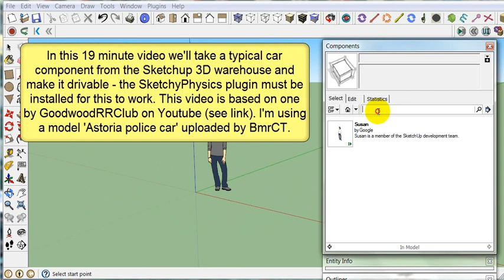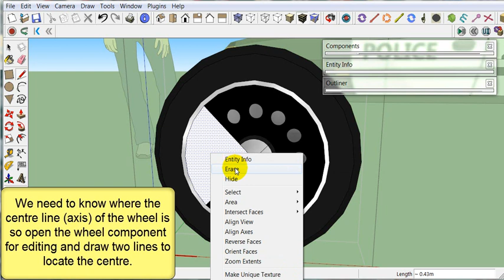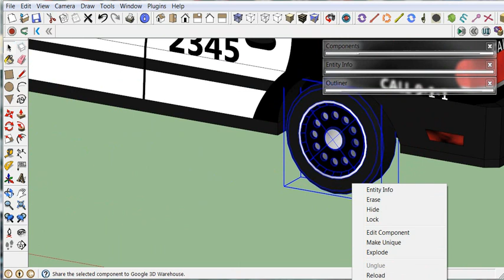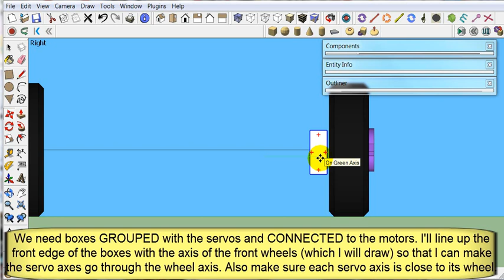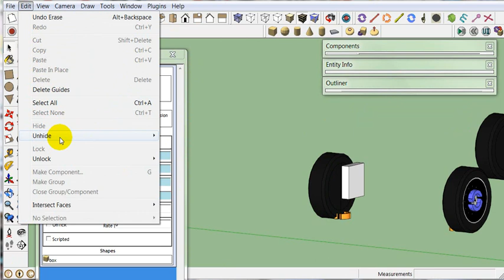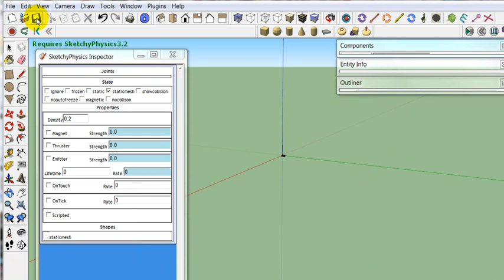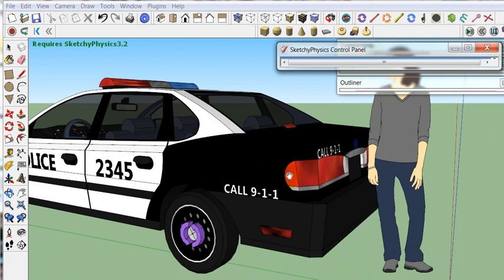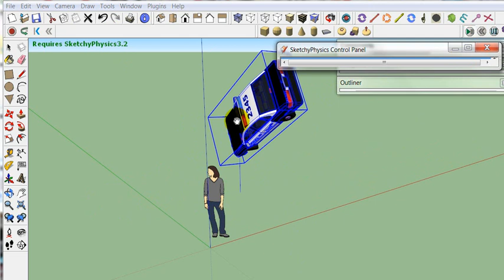Sketchup SketchyPhysics 3.2 drivable police car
Let's take a typical car component from the Sketchup 3D warehouse and make it drivable (the SketchyPhysics plugin must be installed for this to work). This video is based on one by GoodwoodRRClub on YouTube
The second part, in which I show how the car body can be altered so that it can collide with things, is